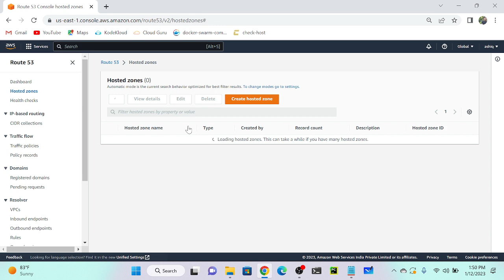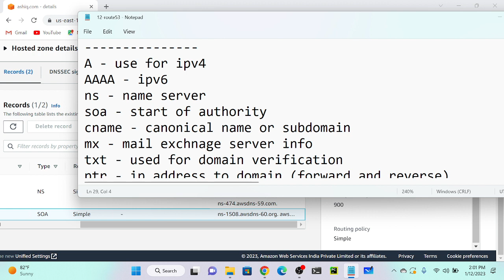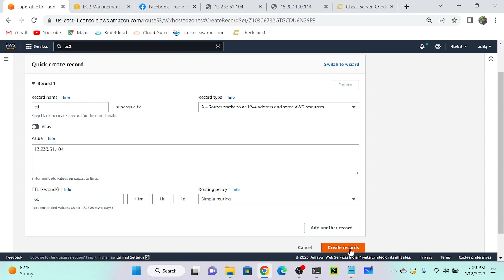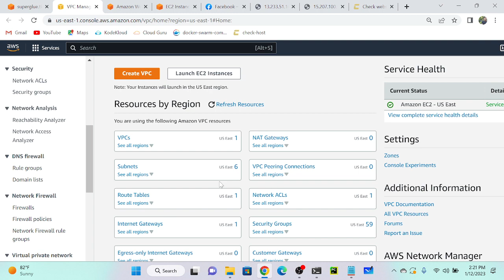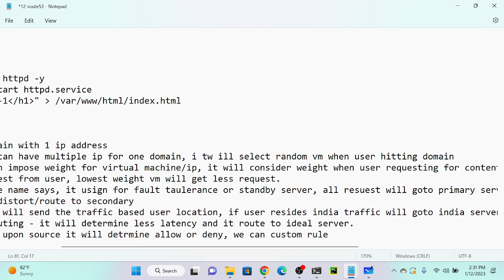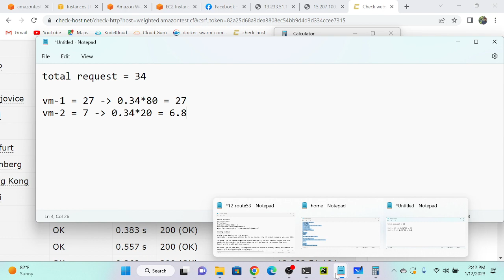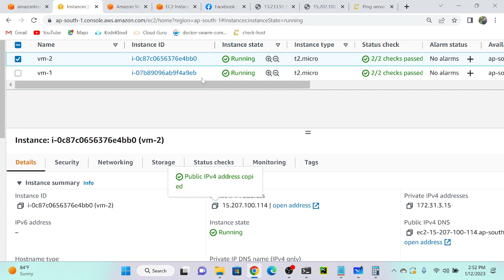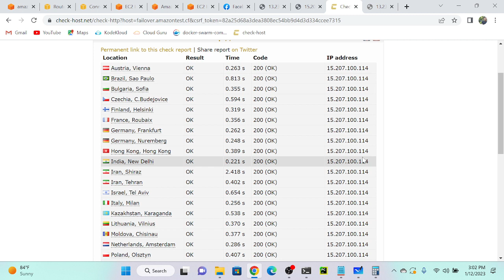Route53 Full Tutorial Step by Step | Route53 Policy Types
Route53 Full Tutorial Step by Step | Route53 Policy Types A DevOps YouTube channel is a platform that focuses on providing educational and informative content related to DevOps practices, principles, tools, and technologies. These channels cater to individuals and organizations interested in learning and implementing DevOps methodologies to streamline their software development and operations processes.